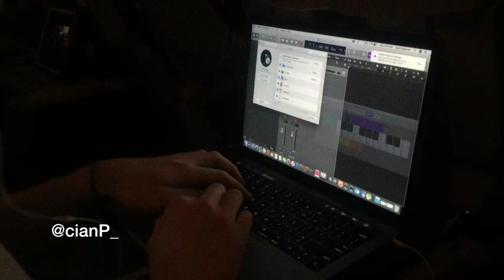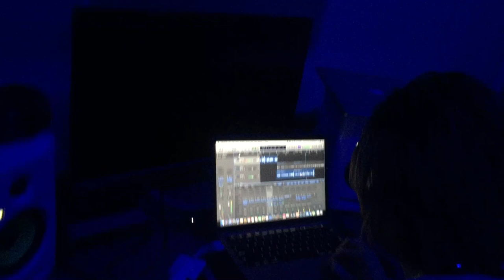Young Vlogs #2 (Los Angeles)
I went to LA for my friend NetNobody's birthday and I documented the whole trip.

Featuring:
& more

ALL MUSIC BY MY FRIENDS & I